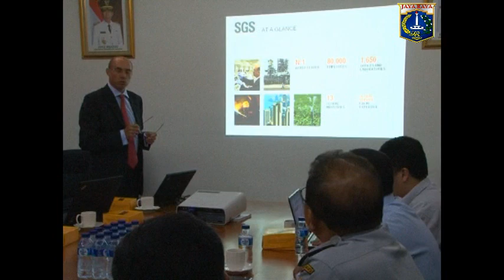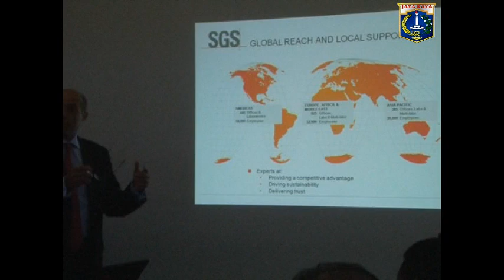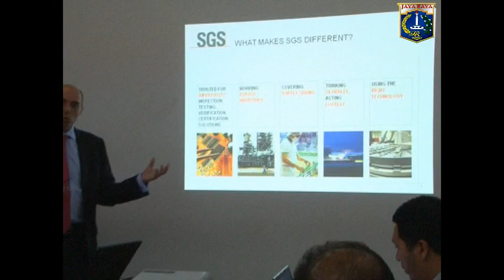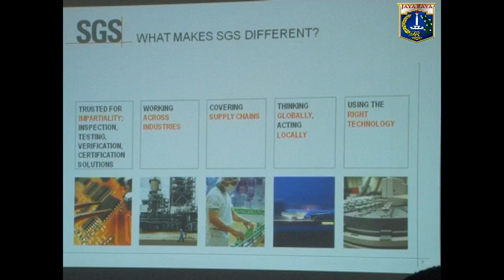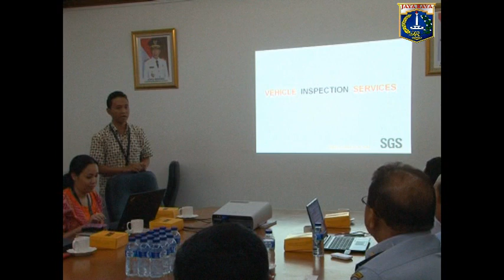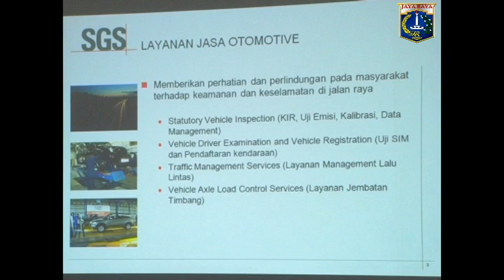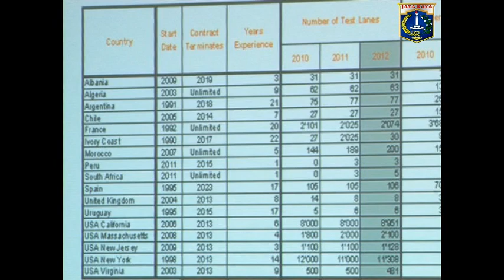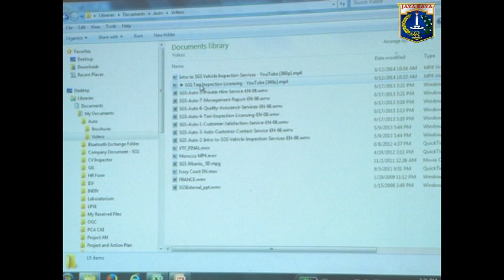12 Agsts 2014 Wagub Basuki T. Purnama Paparan Dinas Perhubungan dan PT SGS perihal PKB KIR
12 Agustus 2014 Wakil Gubernur Provinsi DKI Jakarta Basuki T. Purnama Paparan Dinas Perhubungan dan PT SGS perihal Pengujian Kendaraan Bermotor (PKB KIR) di R. Rapat Wagub

Rekam Video : 12 Agustus 2014, 13.30
Unggah Video : 12 Agustus 2014
Pemilik Video : Humas Pemprov DKI Jakarta (Sie Penyiapan Materi & Publikasi)